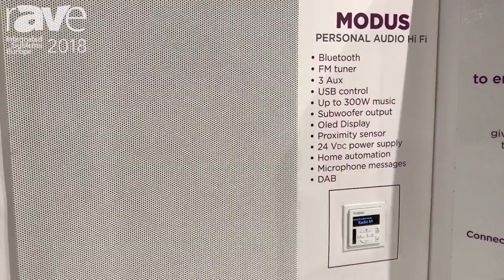ISE 2018: Tutondo Reveals Modus Audio Control Unit for Music